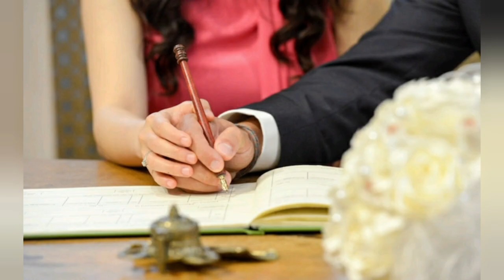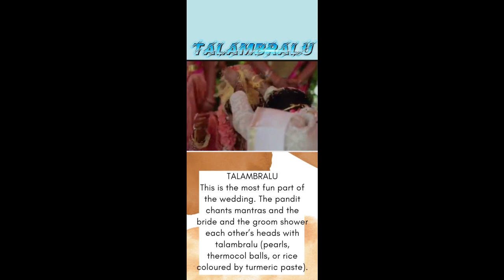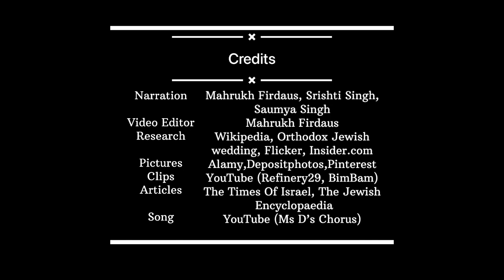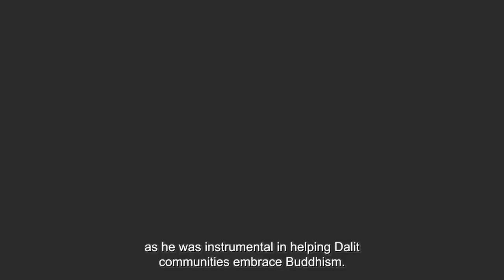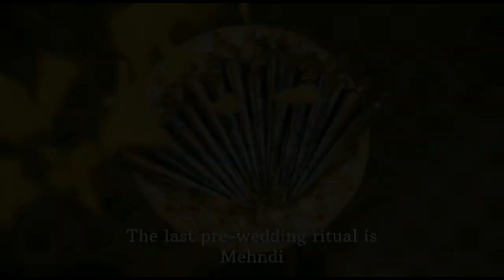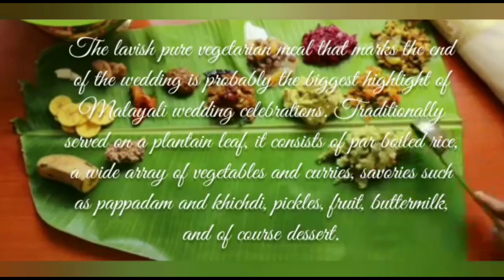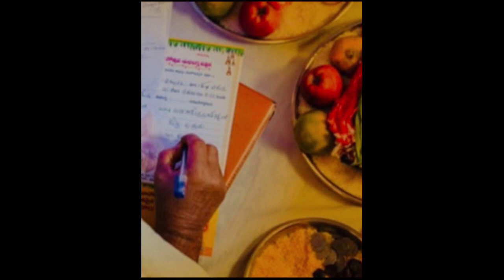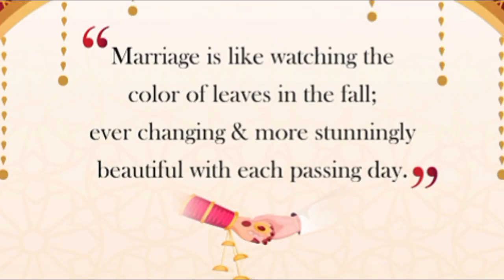FEATURETTE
"Life is not in breaths you take. It's in the moments that take your breath away."

Every marriage is unique to every religion and caste and in attempt to capture the essence of the cultures and traditions of a marriage the Inter-religious Club of Carmel Junior College brings to you - Featurette, where the participants get to depict vividly, the marriages of different religions of India through a short research based documentary.